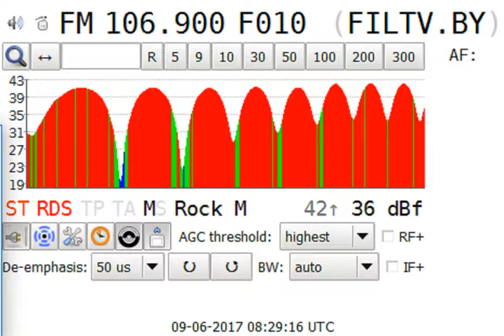Radio Roks, Belarus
Radio Roks 106.9MHz Grodno (Hrodna), Belarus. 1645KM